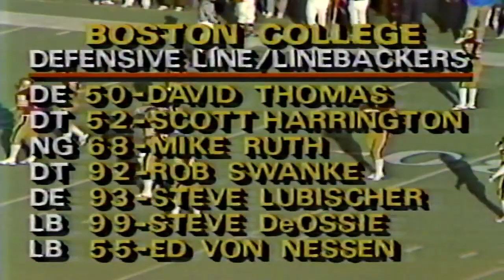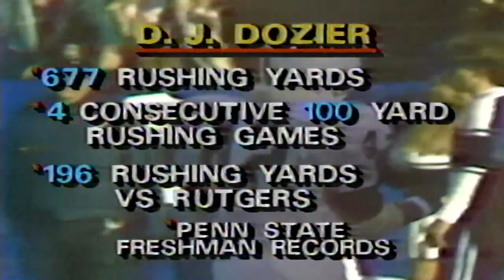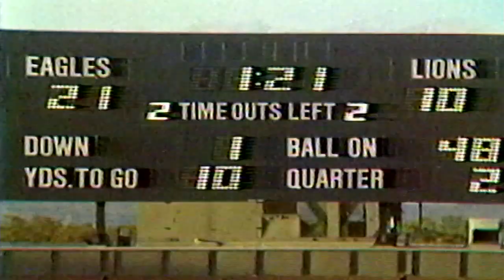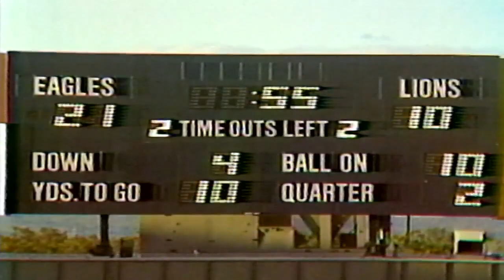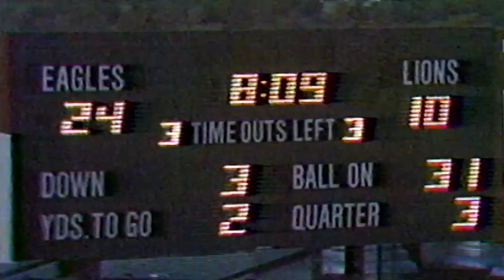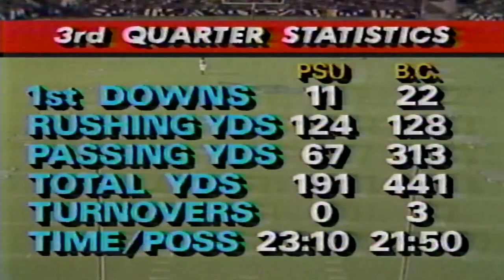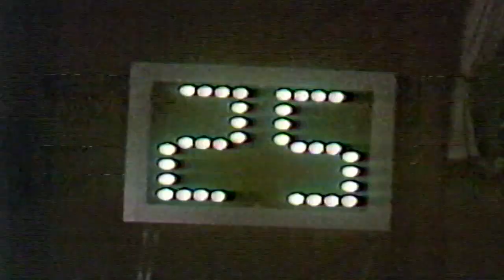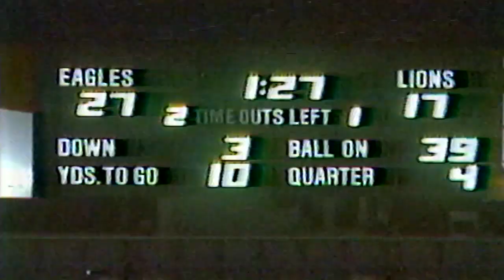Football: BC vs. Penn State '83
Boston College takes on Penn State at Sullivan Stadium in Foxborough, Mass. on Oct. 29, 1983.